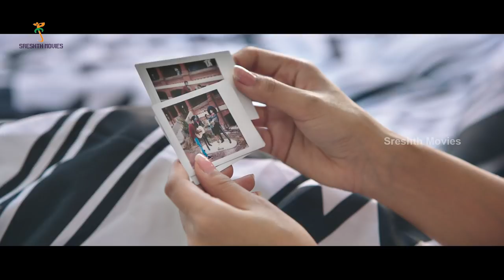Very Very Sad Song Trailer | Chal Mohan Ranga Movie Songs | Nithiin | Megha Akash | Thaman S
Very Very Sad Song Trailer, Chal Mohan Ranga Telugu Movie Songs on Sreshth Movies. Pawan Kalyan Creative Works and Sreshth Movies Present ChalMohanRanga 2018 Telugu Movie ft. Nithiin / Nitin & Megha Akash. Written & Directed by Krishna Chaitanya. Produced by Pawan Kalyan & Sudhacar Reddy. Story By Trivikram. Music by Thaman S. Very Very Sad Song is rendered by Yazin Nizar and Sanjana Kalmanje

Chal Mohan Ranga Telugu movie also stars Rao Ramesh, Naresh, Pragathi, Narra Srinu, Srinivasa Reddy, Sanjay Swaroop and Madhu Among Others.

Nithiin is now working on his new movie Srinivasa Kalyanam, written and directed by Shatamanam Bhavathi fame Satish Vegesna. The movie is being bankrolled by Dil Raju under his banner Sri Venkateswara Creations.

Very Very Sad Song Details:
Singers: Yazin Nizar, Sanjana Kalmanje
Lyrics: Balaji
Voice supervision - Sri Krishna
Guitars: Keba, Arun Chiluveru & V Azghu
Harmonies: Sammeera & Roshini
Songs recorded at YRF (Mumbai), V studios (Chennai) By Osho, Yuvraj & Vishal reddy
Mixed & mastered by Shadab Rayeen @ Newedge (Mumbai & New York)
Music Co-ordinator: Manikandan
Studio Assistants: Baskar, Seenu & Bose